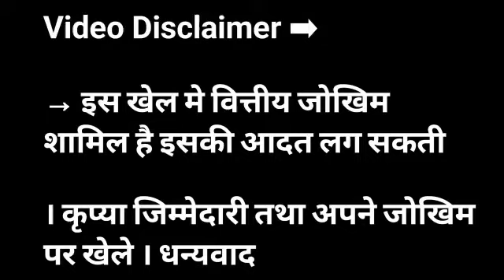Galaxy Game App Se Paise Kaise Kamaye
App Link:-
Lamy Oriental